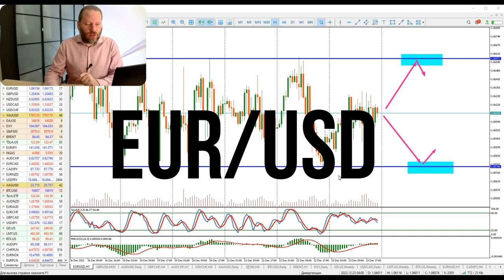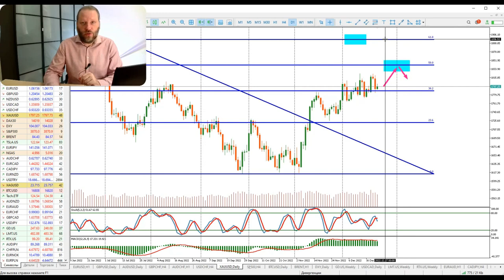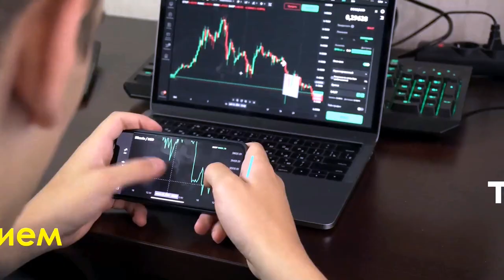КАК ЗАРАБОТАТЬ НА ЗОЛОТЕ И ВАЛЮТАХ. Корнев Роман Обзор 26.12.2022 | AMarkets